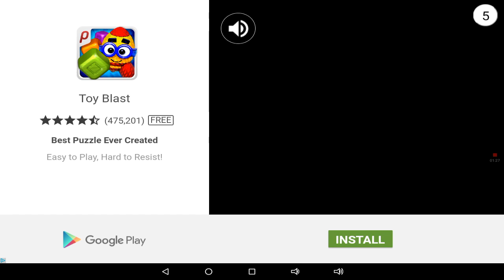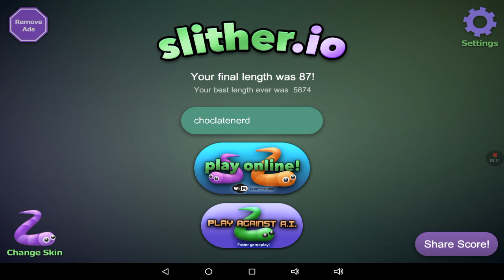Let's get on the leader board